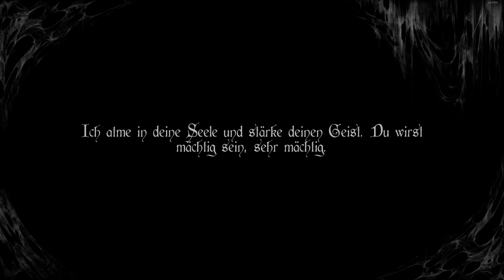Deiland # 18 unaufmerksasmkeit trübt